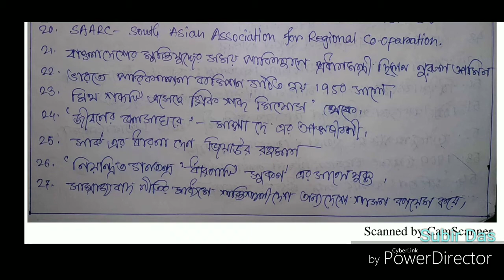Higher Secondary History MCQ || উচ্চমাধ্যমিক ইতিহাস শর্ট প্রশ্ন HS History mcq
Higher Secondary History MCQ

Next Part Comming Soon